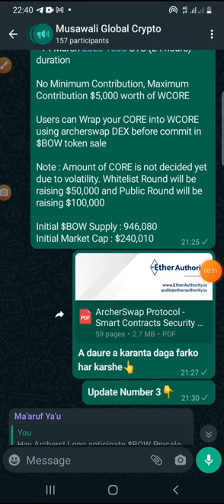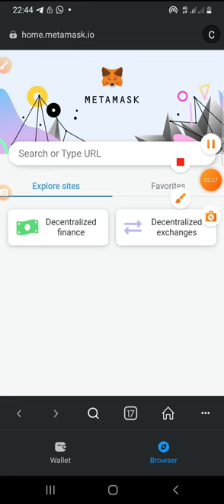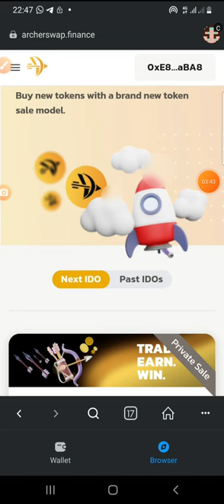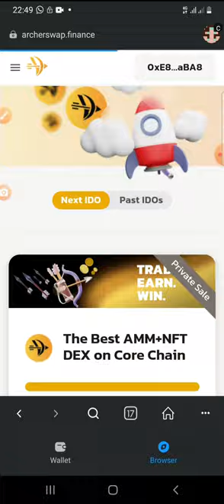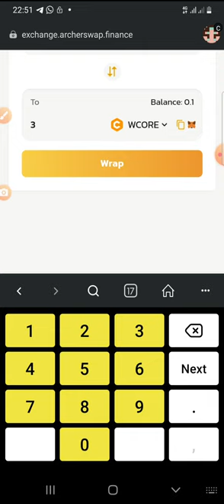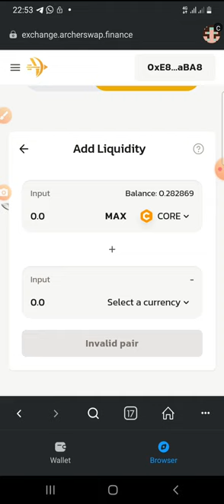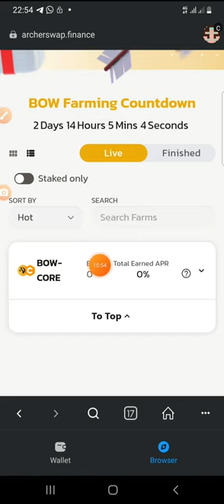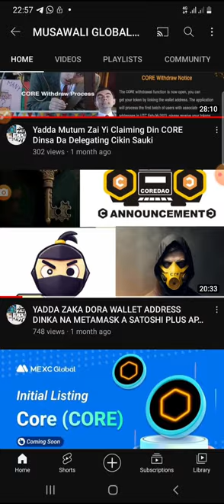YADDA ZAKA SHIGA ARCHERSWAP IDO DA KUMA STAKING / FARMING NA BOW COIN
ARCHERSWAP IDO / PRAVATE SALES START NOW